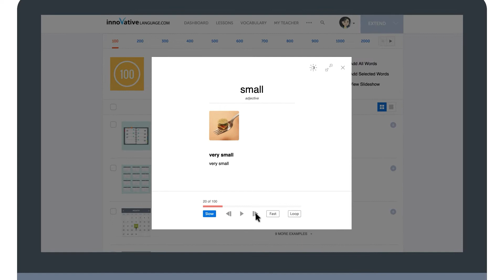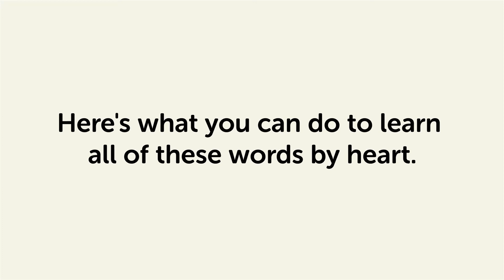How to Learn the 100 Most Common Urdu Words on Loop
← Click here to sign up and access your 100 most common words list to reach Urdu fluency.

One of the best ways to start learning a language and stick with it, is to do it in a stress-free environment. Where you’re most comfortable, like at home!
And in this guide, you’ll discover the 6 best ways to learn at home with our learning system, free printable resources, and much more.

UrduPod101 is the best place to get started with the Urdu language as you will get on your way to Urdu fluency fast. We provide you with everything you need to maser the language.